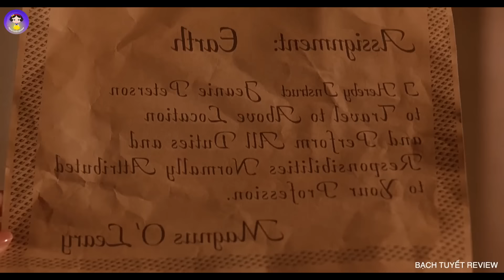Thanh Niên May Mắn Gặp Được Nữ Thần Đèn Đa Năng l Review Phim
🌸 Review Phim: Miracle Beach (1992)
► Video trên thuộc bản quyền của kênh Bạch Tuyết Review, mong các bạn đừng sao chép nội dung dưới bất kỳ hình thức nào, việc sao chép có thể ảnh hưởng không tốt tới kênh của chúng tôi.chân thành cảm ơn bạn

Từ khoá:
review phim
review phim hay
tóm tắt phim hay
tóm tắt phim
cuồng phim review
vua phim review
vua phim hay
sakura review
ghiền phim review
review phim hay nhất 2023
review phim mới nhất 2023
review phim đóng gạch
đóng gạch
tóm tắt phim mới nhất 2023
bạch tuyết review phim
khoai
nướng khoai
lò nướng khoai
gái xinh
các cô gái xinh đẹp
cô gái xinh đẹp nhất
review phim hàn quốc tình cảm
review phim mới nhất
hành động
siêu năng lực
phim.khoa học viễn tưởng
chương trình giải trí mới nhất
review phim 2023
tóm tắt phim 2023